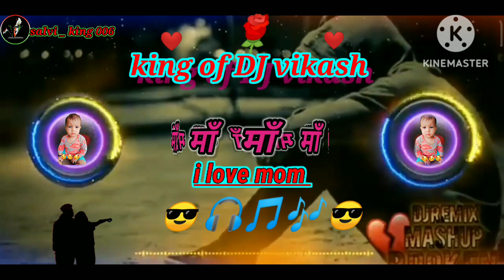रिंगटोन है vikash salvi mom रिंगटोन 🎧🌹❤️🎵📱🎶😀